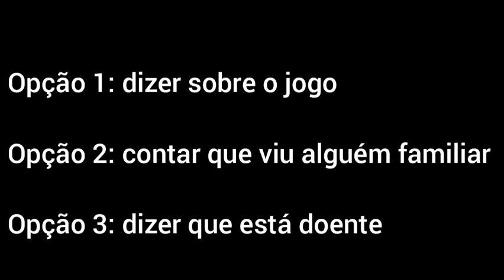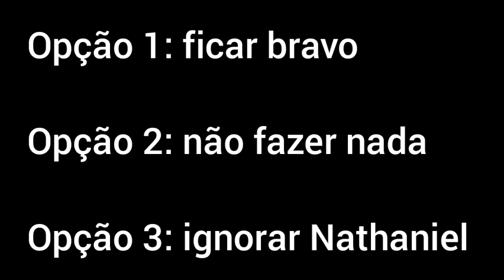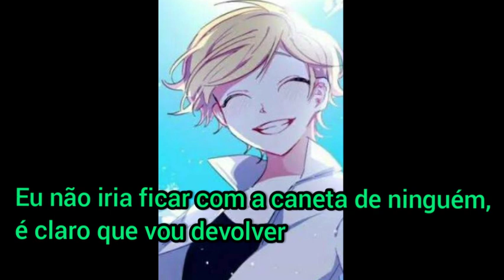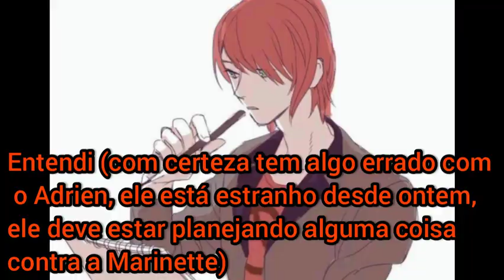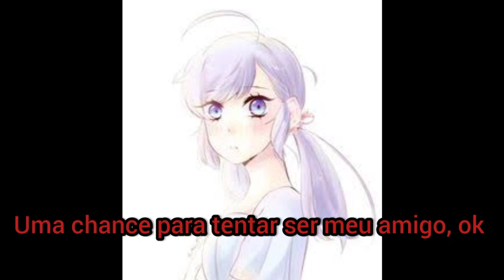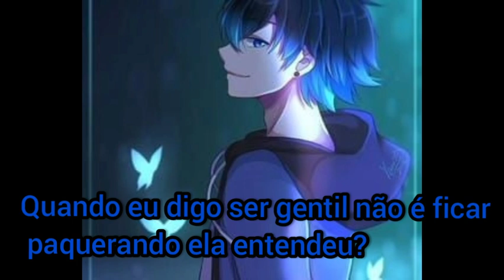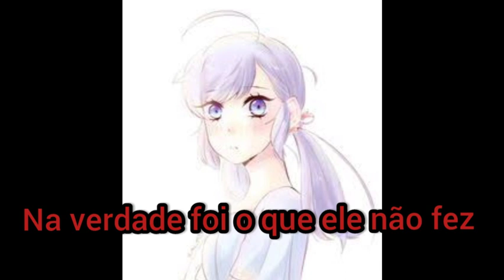E se...tudo mudasse?–ep 4 amigos servem para isso (comic de miraculous)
Galera o episódio era para ter saído ontem a tarde só que o YouTube não estava enviando, espero que entendam